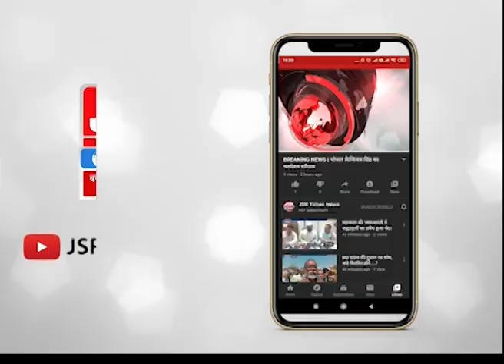रायबरेली अजीबोग़रीब चोरी की वारदात, सोना चुरा कर निगल जाती है महिला